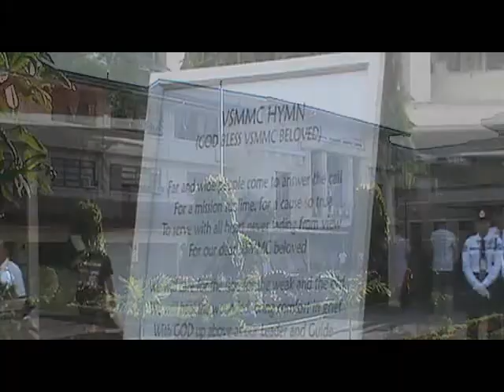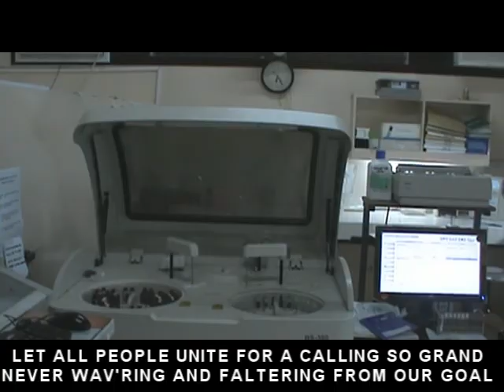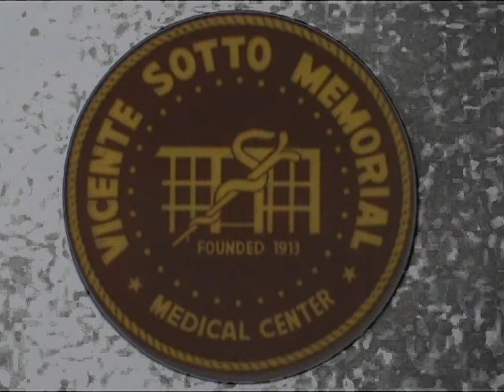vsmmc hymn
vicente sotto memorial medical center. cebu city.